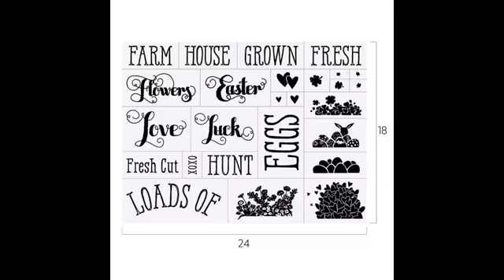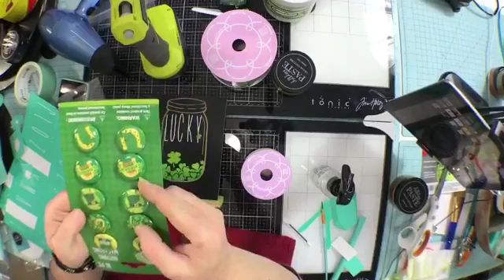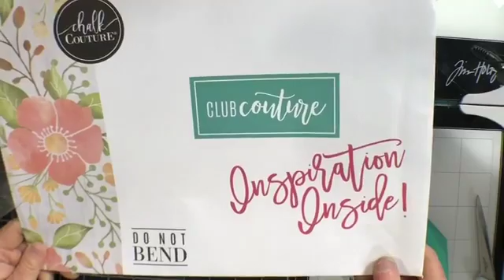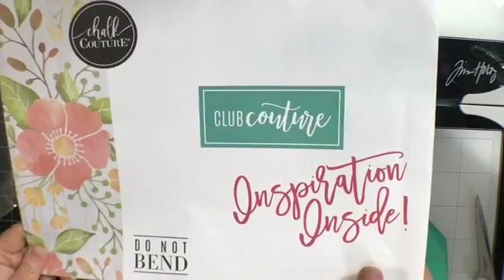Jar of Luck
Hello Hello Hello Sweet Friends!
This video was Previously Live On Facebook. Today's live was using the Vintage Truck addons Silk Screen Transfer.
To watch current and updated LIVES make sure to LIKE and FOLLOW my Chalk Couture Facebook Page. Please join me LIVE on Facebook at CHALKIN SO CRAFTY. Chalk Couture is a fun crafty direct sales company.  If you love to craft and create you will love Chalk Couture. Join me in the fun by joining my team or just simply creating with Chalk Couture.

Fiskars 8 Inch Amplify Mixed Media Shears:

Fiskars 15 cm  Amplify High Performance Precision:

Tim Holtz Glass Matt:

Tim Holtz Spray Bottle:

Tim Holtz Mini Ink Blending Tool with Replacement Foams:

Tim Holtz Distressed Oxides:

Tim Holtz  Distressed Ink Pads:

Tim Holtz Alcohol Inks:
Pixiss Alcohol Ink Storage Carrying Case:

Tim Holtz Stamp Platform:

Ryobi Cordless Glue Gun plus 2 battery packs:

Glue Gun Copper Glue Gun Nozzle Assortment Fits Ryobi Glue Gun:

Surebonder Glue Gun:

Hot Temp Full Size Glue Sticks:

Multi Temp Surebonder Mini Glue Sticks:

Johnsons Paste Wax:

Fairy Lights:

Arkon Pro Phone Stand for Crafting Videos:

I Pad  adapter for Phone Stand:

Arkon extension part for Arkon Pro Phone Stand:

Conair Mini Pro Travel Hair Dryer Red :

Arteza Fine Glitter 48 Colors:

AccMart Mackeup Brush Set, Unicorn Design:

Precision Tips Cotton Swabs:

Pana Brand (50 Pieces) 5 inch Makeup Spatulas:

Dremel 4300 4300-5/40 High Performance Rotary Tool Kit:

Jansane Strong Magnetic Hooks  22lbs 12 Pack